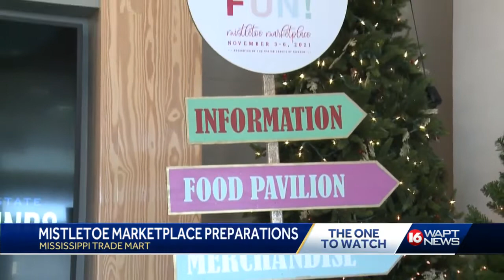Mistletoe Marketplace Preview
Mistletoe Marketplace on tap this week